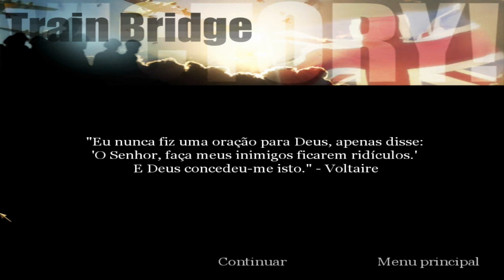Call of Duty United Offensive DETONADO HD A Linha da Ponte (11) [2/2]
Nosso objetivo é destruir uma ponte enquanto um trem estiver pasando para interromper o abastecimento de cidade da Alemanha

Missão 6  parte 2